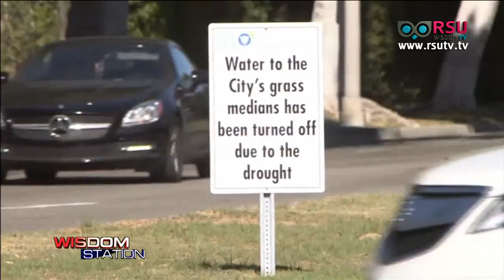Wisdom World Wide : “นาซา” เผยภาพระยะใกล้ดวงจันทร์บริวารดาวเสาร์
รายการ Wisdom Station ช่วง Wisdom World Wide : “นาซา” เผยภาพระยะใกล้ดวงจันทร์บริวารดาวเสาร์ / สั่งปรับเบเวอร์ลีย์ ฮิลล์ส ใช้น้ำเปลือง / ปู่เม็กซิกันเตรียมงานศพล่วงหน้า 19 ปี / “ทิลแมน” หมาสเก็ตบอร์ด ลาโลก

ออกอากาศเมื่อวันจันทร์ที่ 2 พฤศจิกายน พ.ศ. 2558 เวลา 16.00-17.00 น.